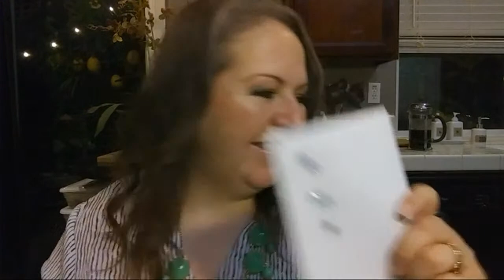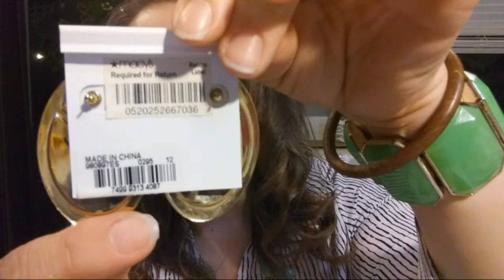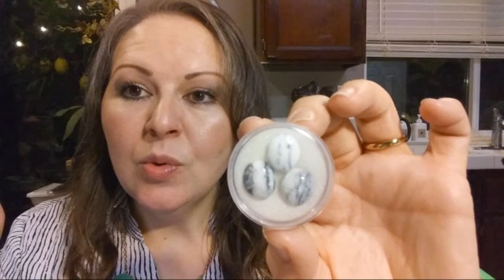Late Night Jewelry Sale!!